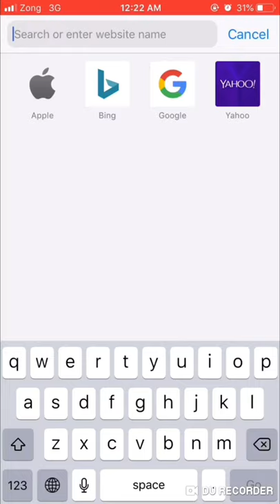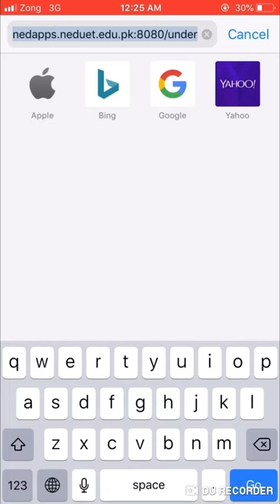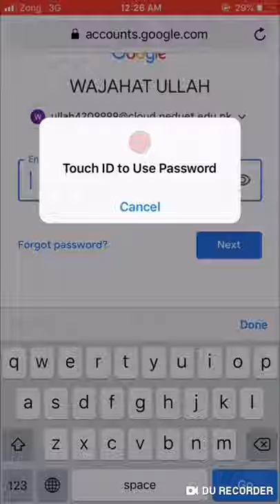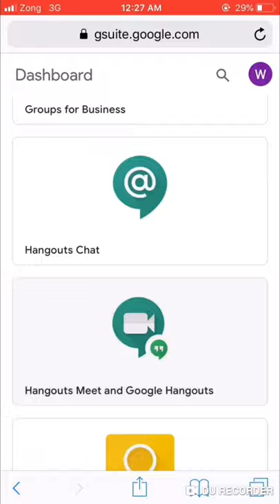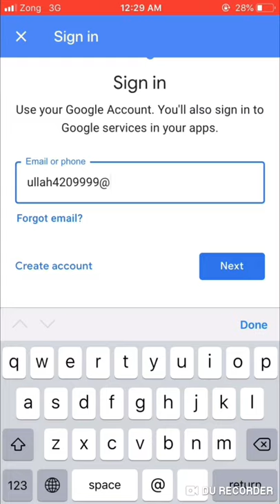How to Login To GSuite and Classroom for Online Classes |Wajjo Vlogs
How to use Gsuite Account for Online classes and How to Open Gsuite Account on NED Registration portal ,Full details video ,It’ll help you all.